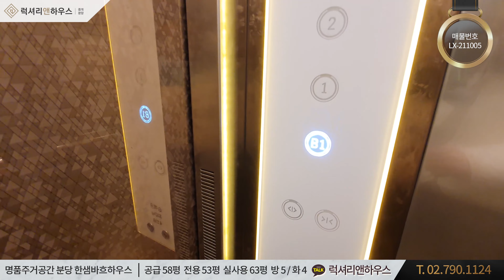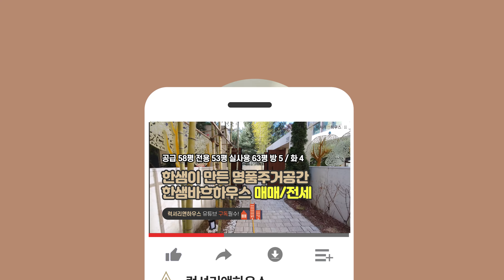LX-211008 가구회사 한샘이 만든 명품주거공간. 분당 한샘바흐하우스 매매(럭셔리앤하우스 4K 럭셔리앤)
네이버에서 럭셔리앤하우스 사이트를 검색하시거나 여기 사이트에서 매물번호를 검색하시면 계약 유무도 확인가능합니다.

[해당매물 기본정보]
소재지 : 분당구 구미동
공급면적:192.44㎡(58.21평), 전용면적:174.46㎡(52.77평), 실사용면적:209.83㎡(63.47평)
중개대상물종류 : 공동주택(연립주택)
입주가능일 : 2023년 5월말 이후
층수: 지하1층~지상3층
방수 및 욕실수 :침실4 / 취미실1 / 욕실3 / 화장실1 / 다락1
사용승인일: 2020년 10월 7일
주차대수 : 3대(법정 2.41대)
관리비 : 개별사용량
방향 : 남동향 (거실기준)
거래형태 : 매매 또는 전세
가격 : 매매 26억 / 전세14억
융자금 : 채권최고액 3억6천만원

[해당매물 상세설명]
분당서울대병원 인근. 우수한 자연환경과 교육환경
잘 관리된 단지정원, 커뮤니티시설과 보안시스템 우수함.
세대 내 단독 정원과 중정, 옥상정원 보유.
세대내 단독 엘레베이터, 서비스 면적 다락방 보유
한샘프리미엄 주방가구 키친바흐와 풀옵션 주방가전, 실별 한샘 빌트인가구 제공

* 가격조정 가능합니다. 자세한 내용은 문의주세요!

대한민국 NO.1 고급주택, 건물매매 전문
8개 직영 지점 운영
청담점, 한남점, 방배점, 연희점, 성수점, 잠실점, 여의도점, 성북평창점

한남점 _ 서울특별시 용산구 이태원로 200 6층
법인명 : 럭셔리앤하우스 부동산중개(주) 한남점│ 대표 : 박노혁

청담점 _ 서울 강남구 영동대로 725 5층

성수점 _ 서울 성동구 연무장13길 9 7층
법인명 : 럭셔리앤하우스 부동산중개(주) 성수점 │ 대표 : 김창환

잠실점 _ 서울 송파구  백제고분로 446 3층
법인명 : 럭셔리앤하우스 부동산중개(주) 잠실점 │ 대표 : 송예준

여의도점 _ 서울 영등포구 여의대방로67길 11 5층
법인명 : 럭셔리앤하우스 부동산중개(주) 여의도점 │ 대표 : 강유경

법인명 : 럭셔리앤하우스 부동산중개(주) 성북평창점 │ 대표 : 김다함